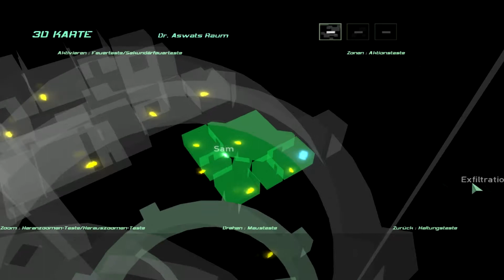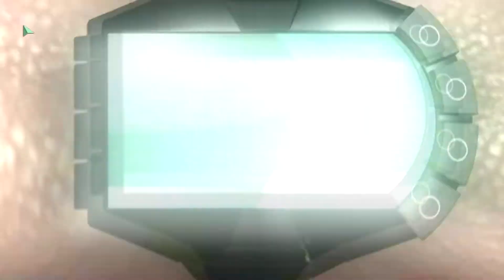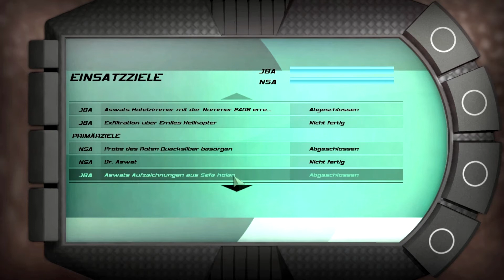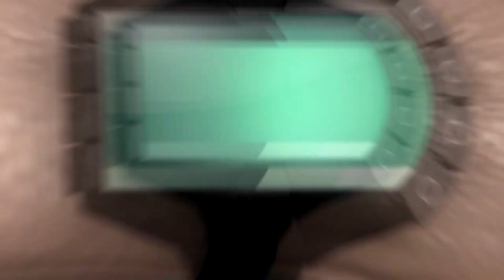Let's Play Splinter Cell: Double Agent #13: Und noch mehr Bugs [ger]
Die Wohnung von dem Atomphysiker macht uns ziemlich zu schaffen, dazu kommen dann auch noch die zahlreichen Bugs. Aber Sam schafft es auch hier wieder, das Beste aus der Situation zu machen.

Wenn euch meine Videos gefallen, hinterlasst doch bitte